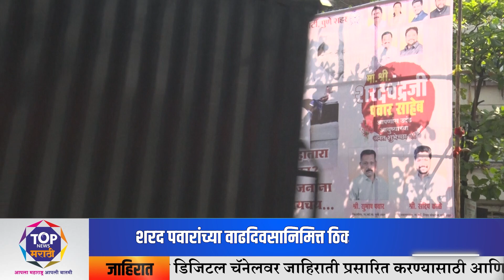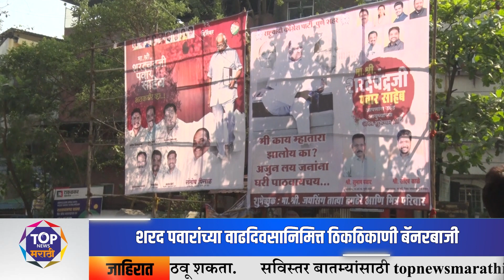'मी काय म्हातारा झालोय का'; शरद पवारांच्या वाढदिवसानिमित्त पुण्यात झळकला फ्लेक्स